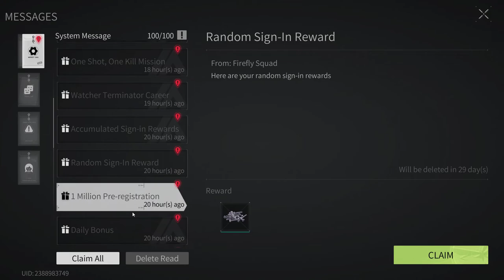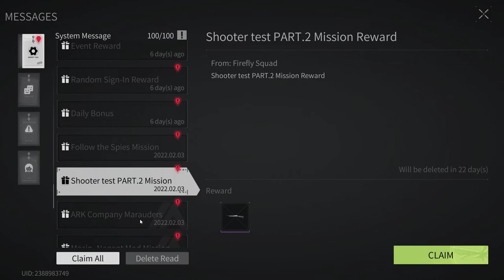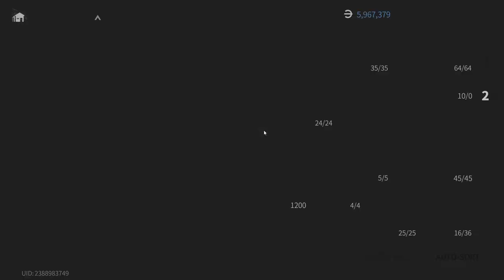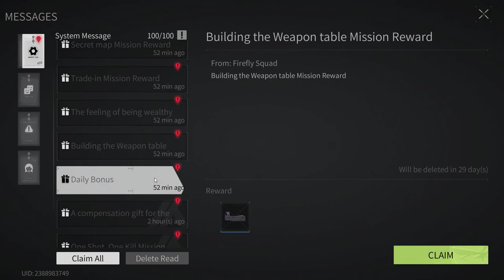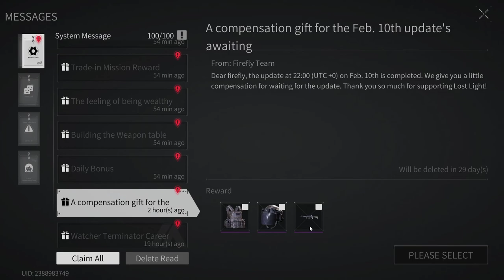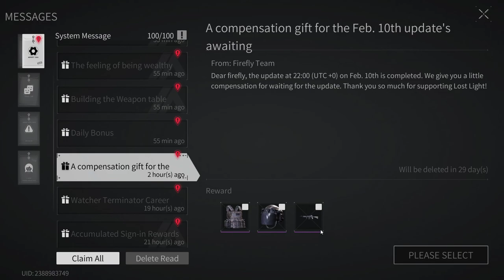Lost Light 2022 - Pumping from scratch | The game is broken | Day 16 | Gameplay #16